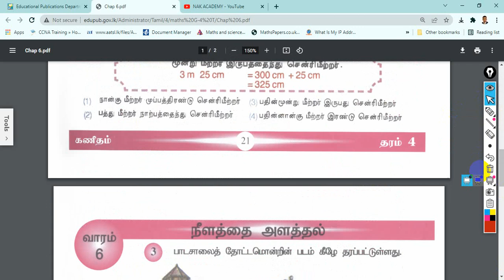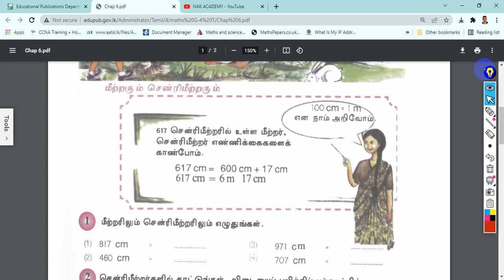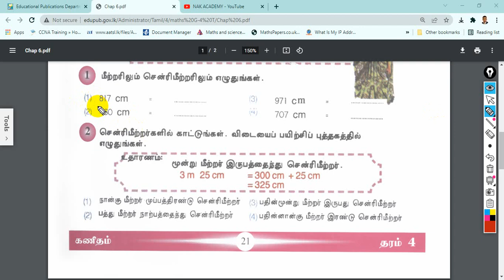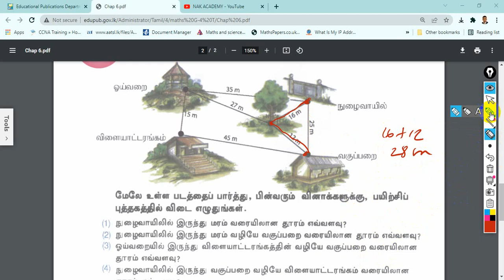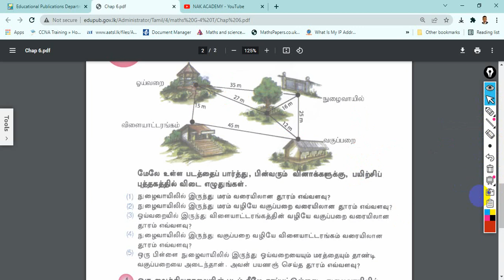Grade 4] unit -6 Math in tamil with English Terms ]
Planning to move Government English medium after grade 5.